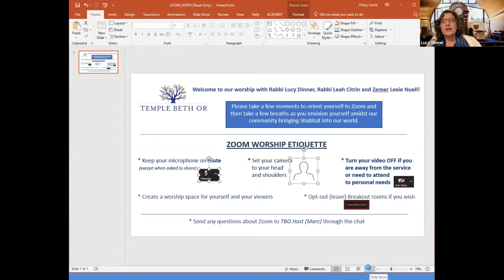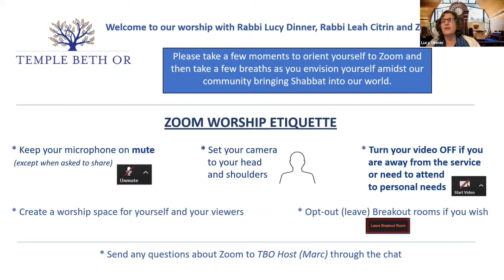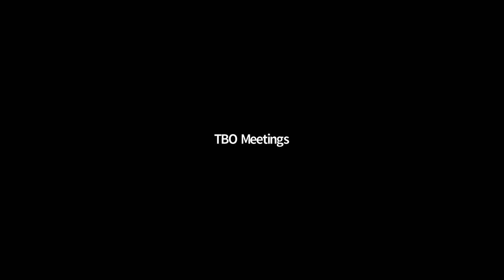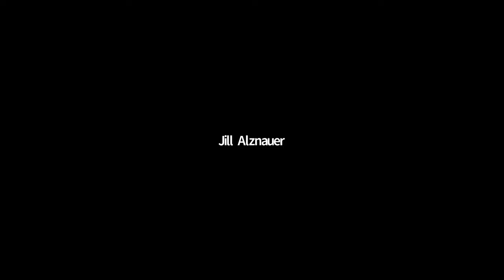Saturday Morning Shabbat Service August 8 2020